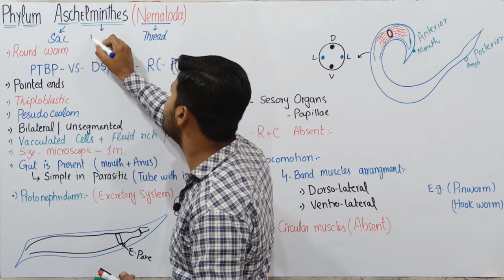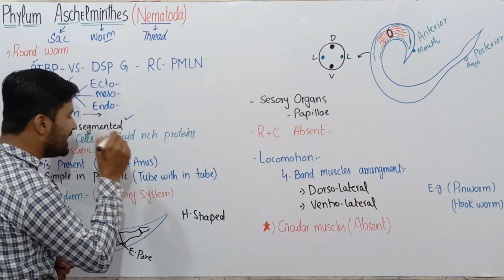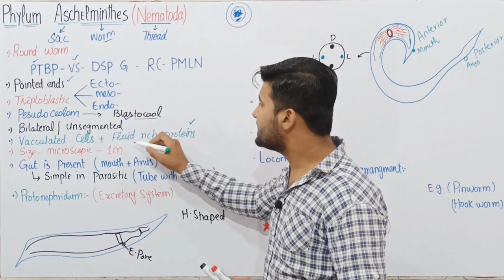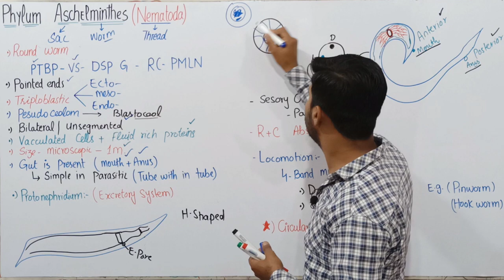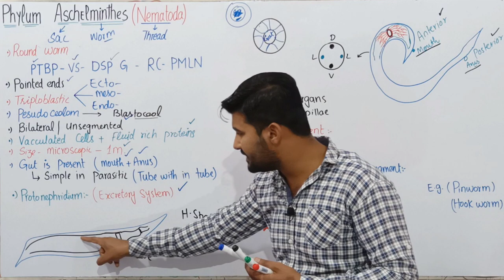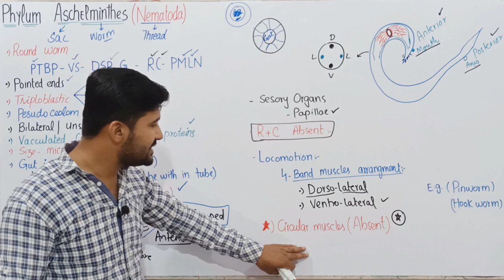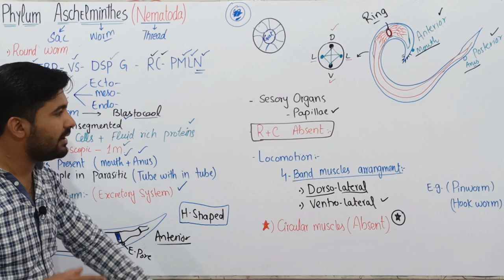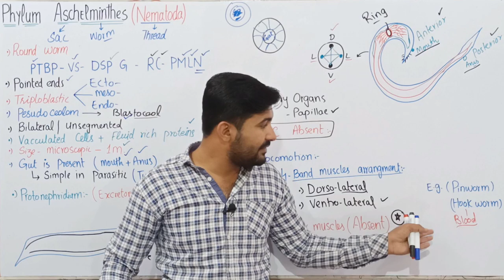10.6 Phylum Aschelminthes - Kingdom Animalia part 1 Fsc Biology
This video is very helpful for the student of FSC pre medical and BSc Zoology this topic covers phylum aschelminthes aur nematoda or we can say roundworms which belongs to 2 grade bilatera which are triploblastic